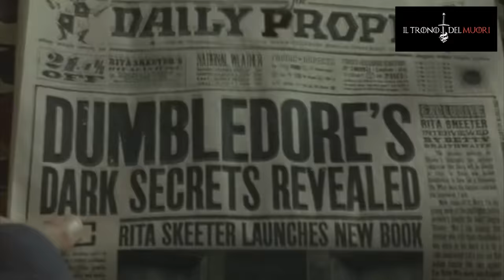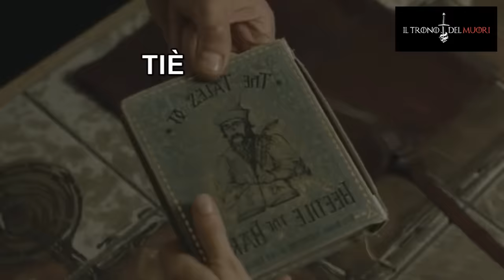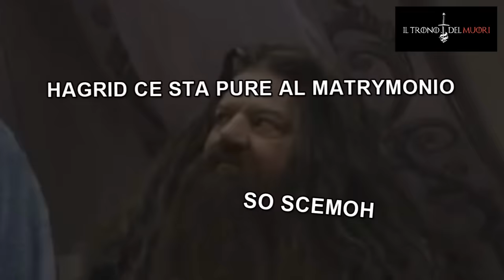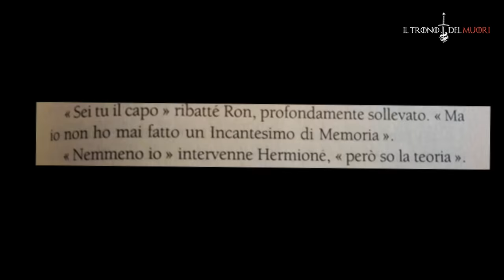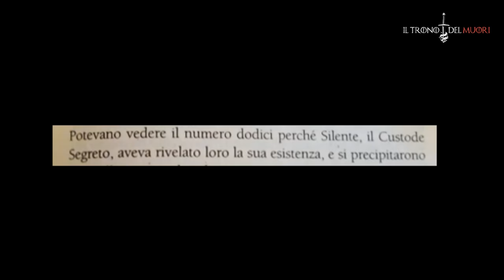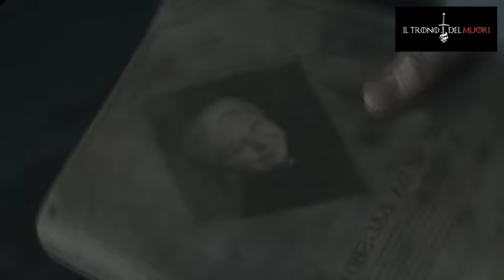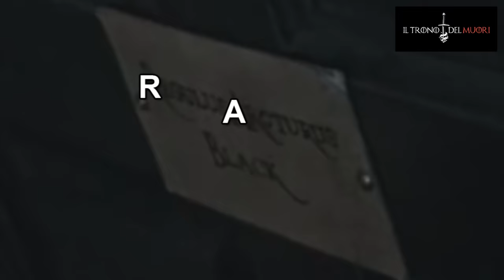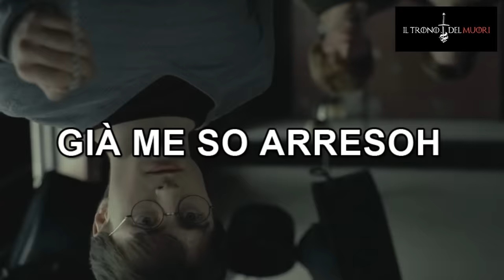RIASSUNTO ACCURATISSIMO HARRY POTTER "ERRIPOTTE E I REGALETTY DEL DECESSOH" PT 2 DI 7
DAJE CO LA PARTE DUEEEEE
IL MISTEROH SI INFRATTISCE
TUTTE INFORMAZIONY
TUTTECOSE
CCCCHEEEENNNOOOONNNDICOOOONOOOOOOOOO
TACCILORO

RIASSUNTO ACCURATISSIMO DEL FILM "HARRY POTTER E I DONI DELLA MORTE"